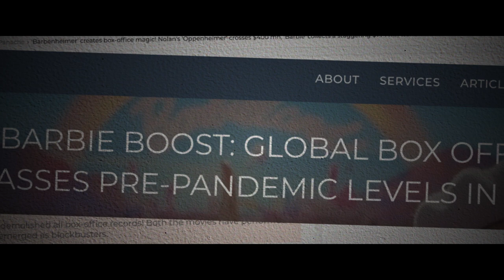Motivate Val Morgan | SIzzle Reel | 2024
Are you ready for 2024? New Adventures, New Originals, and New Thrills Await, Here's a Sneak Peek of What's Ahead!

Cinema elicits unbridled passion, engagement, and experience.

Think cinema for ‘attention-grabbing’ advertising!

©Soundridemusic · Cinematic Trailer Teaser · Adrenaline by Soundridemusic
©Polar Records · bbno$ & Rich Brian - edamame (Clean - Lyrics)
©Hang Out · Peggy Gou - (It Goes Like) Nanana (Edit)